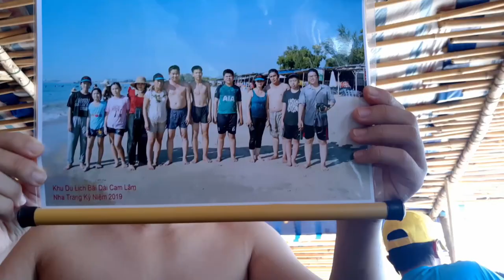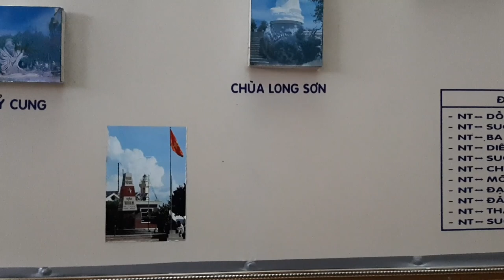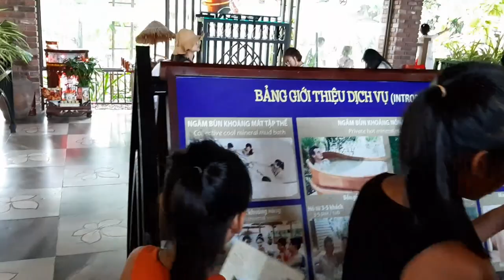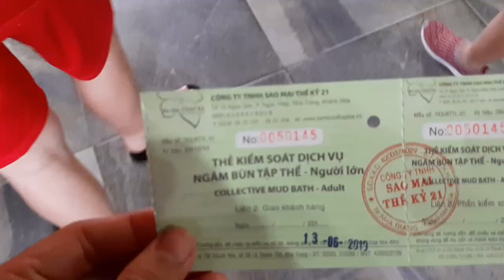VLOG 31 : LANG THANG Ở NHA TRANG - PHẦN 1 : BIỂN ĐẸP, BÙN KHOÁNG VÀ NEM NGON - Gia Mẫn Phiêu Lưu Ký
LANG THANG Ở NHA TRANG - PHẦN 1

Trong ngày đầu ở Nha Trang, Mẫn đã lần đầu trải nghiệm và ấn tượng nhất dịch vụ bùn khoáng , khá tuyệt, bùn ấm, mịn, mát da và có mùi rất dễ chịu ! Sẽ quay lại khi có dịp !
5 từ vựng tiếng Anh trong video lần này là :

1. Wander (v) đi lang thang / walk or move in a leisurely, casual, or aimless way.

2. Picture frames (n) khung tranh / ảnh

3. Gas stove / burner (n) bếp ga / a thing that burns something or is burned, in particular.

4. Braised shrimp (n) tôm rim / kho / om  *chẹp chẹp* / " braise " is to fry (food) lightly and then stew it slowly in a closed container.

5. Jerky (n) khô bò / meat that has been cured by being cut into long, thin strips and dried

Dành cho những bạn nào chưa biết, đây là kênh youtube nhằm mục đích lưu lại nhật kí của bản thân tác giả bằng videos, bên cạnh đó còn bao gồm những chuyên mục phụ ( hiện tại đang có 5 ENGLISH WORDS per VID ,  RADIO buồn ). Nếu mọi người hứng thú, hãy xem nhé !